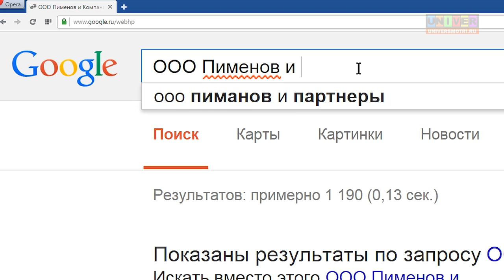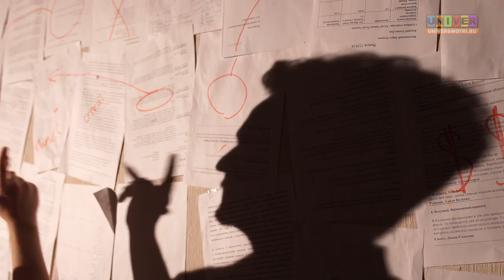Памятка при прохождении собеседования | Громкие рыбы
Съемка и монтаж: Кирилл Карамов, Тимур Исмаев